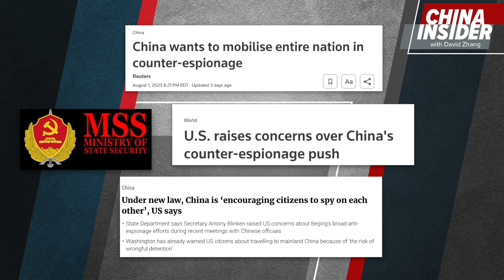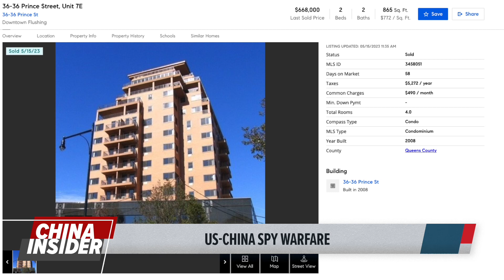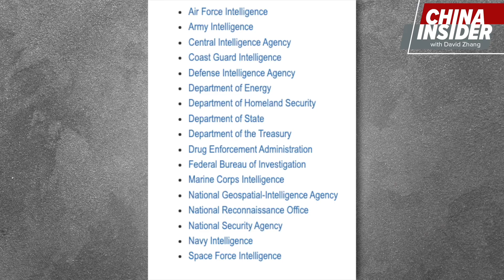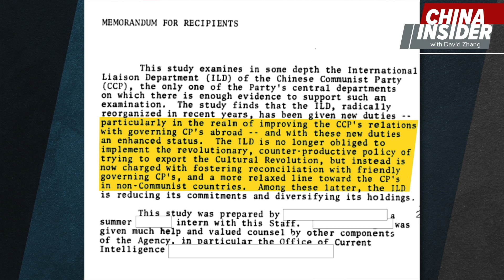2 Chinese Spies Caught In US Navy and Charged!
Let's talk about the new cold war. The spy aspect is real! It is happening right now! 2 sailors with the US Navy were arrested and charged for providing national security information to CCP operatives.

I explain in this episode what China's intelligence operation looks like. And what the big picture of all this is.

🫐 Blueberry Quality Products 🫐